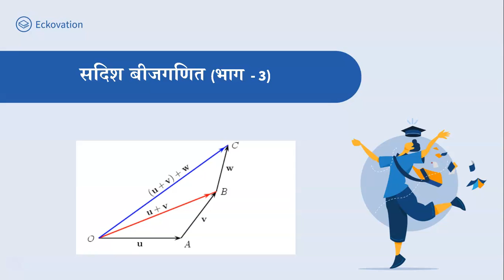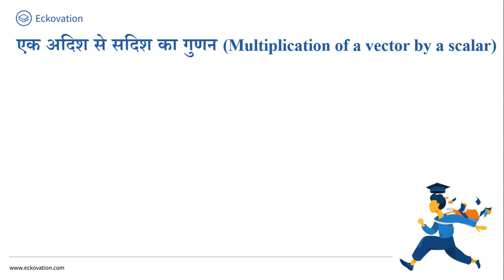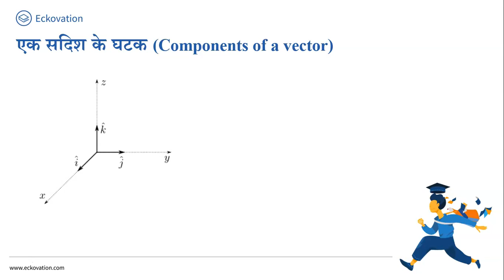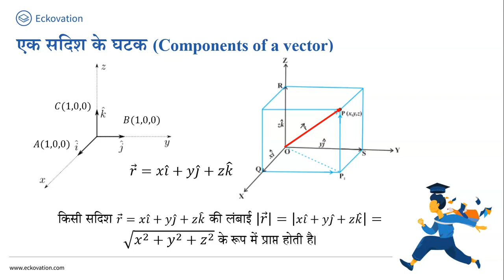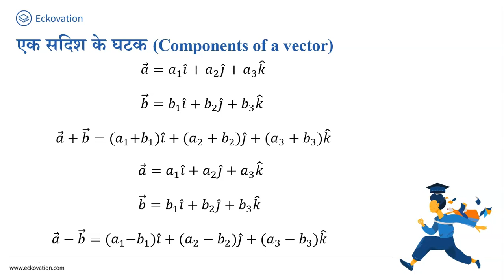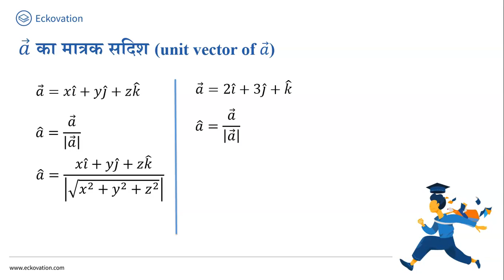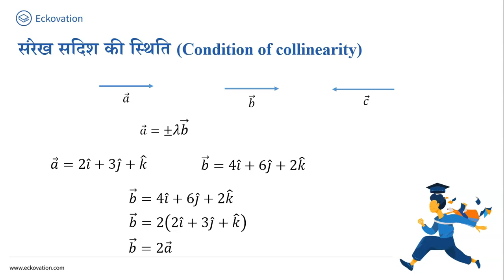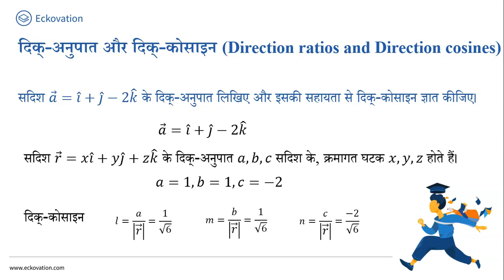सदिश बीजगणित | Vector Algebra Part 3 | Maths Class 12 | Hindi Medium